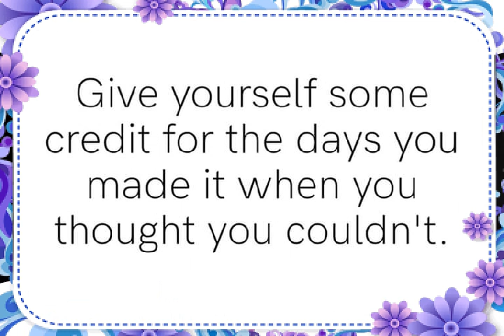R.T.- Don't Worry, Be Happy (Part-3)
*You Were Given This Life Because You Are Strong Enough To Live It.!!!
(आपको यह जीवन इसलिए दिया गया क्योंकि आप इसे जीने के लिए काफी मजबूत हैं!)

*A Winner Is A Dreamer Who Never Give Up.!!!
(एक विजेता एक सपने देखने वाला होता है जो कभी हार नहीं मानता।)

*Give Yourself Some Credit For The Days You Made It When You Thought You Couldn't.!!!
(खुद को उन दिनों के लिए कुछ श्रेय दें जब आपने सोचा कि आप ऐसा नहीं कर सकते।)